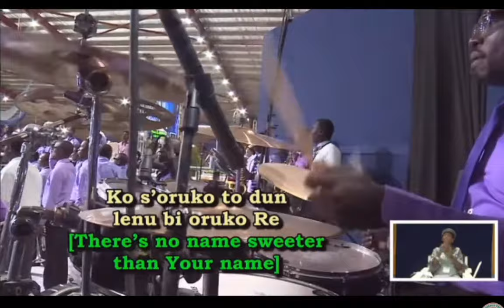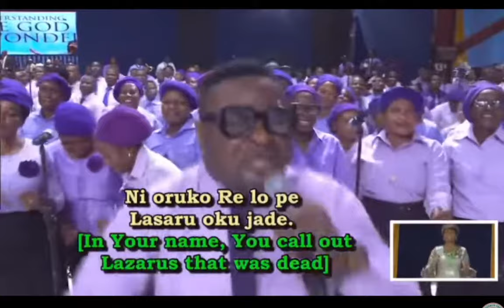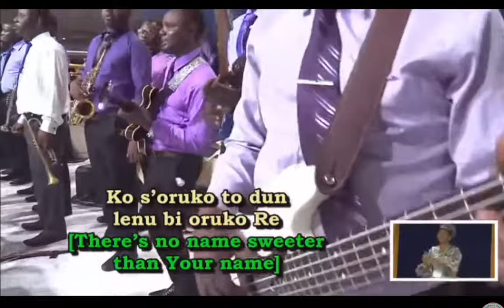“ORUKO JESU” By KAY WONDER & NATIONAL MASS CHOIR MINISTRATION AT RCCG JUNE 2023 HOLY GHOST SERVICE